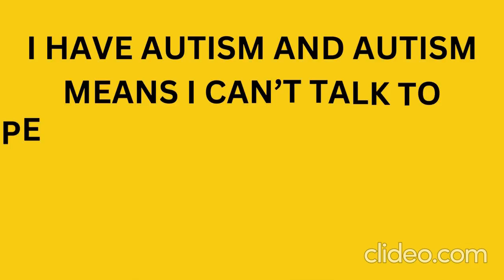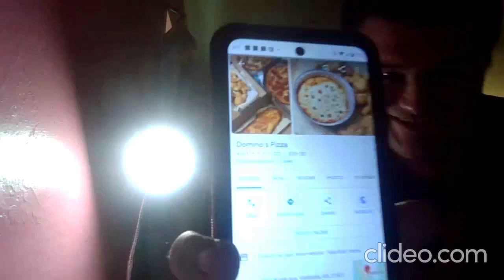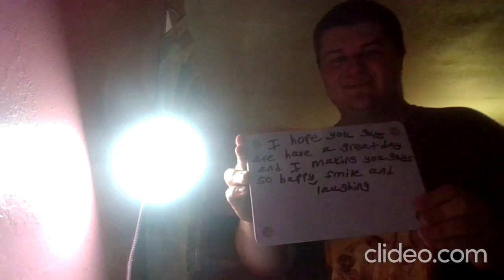Prank calling Domino's Pizza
Join us for a hilarious adventure as we prank call Domino's Pizza with some outrageous and over-the-top requests! Watch our reactions as we test the limits of their patience and creativity. From bizarre toppings to outrageous delivery locations, this video is packed with laugh-out-loud moments and unexpected surprises. Will the staff keep their cool or will they crack under the pressure? Tune in for the fun!

0:00 - 1:16 - Intro
1:17 - 1:48 - Prank calling Domino's Pizza
1:49 - 2:18 - End Intro